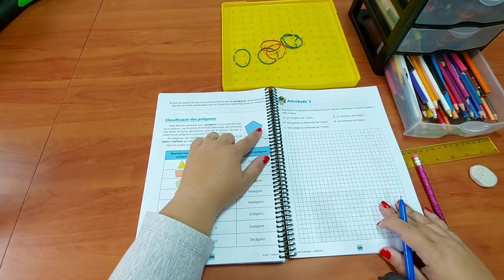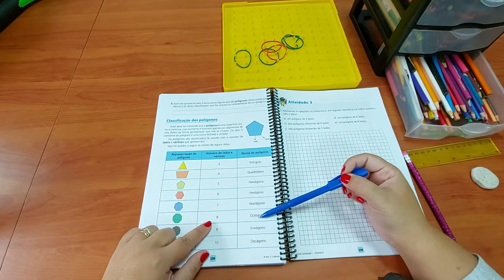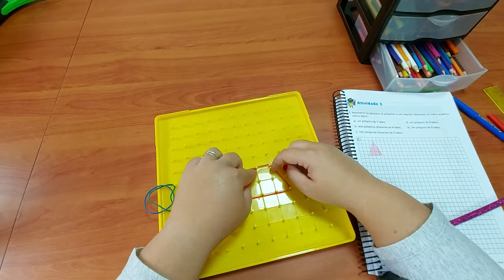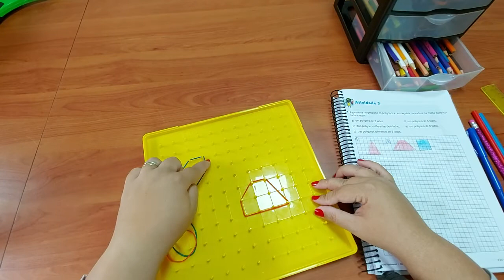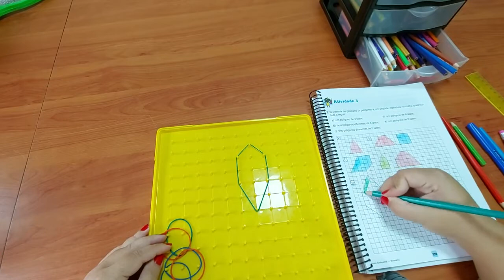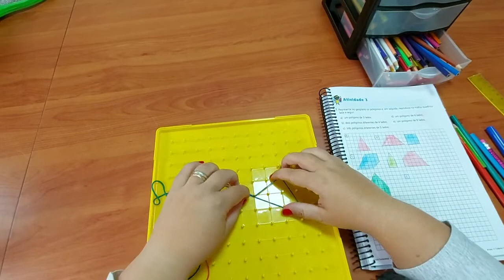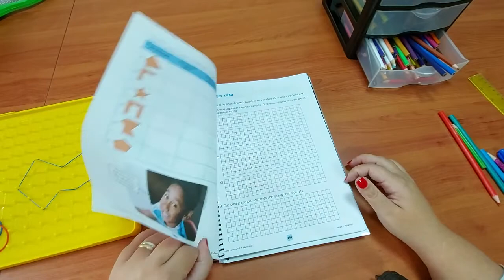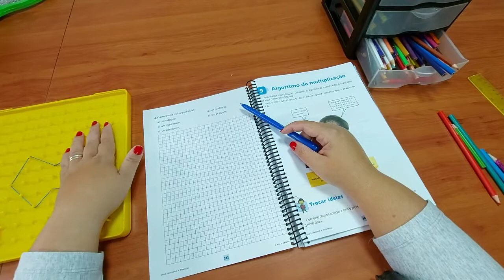4° ano - MATEMÁTICA - 09/04/2021